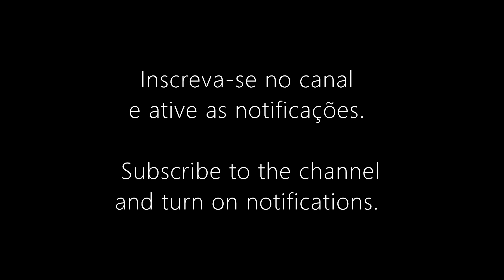50min LO-FI MÚSICA AMBIENTAL relaxante yoga meditação dormir instrumental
Gravação: junho de 2023 no Estúdio Luiz, em Porto Alegre